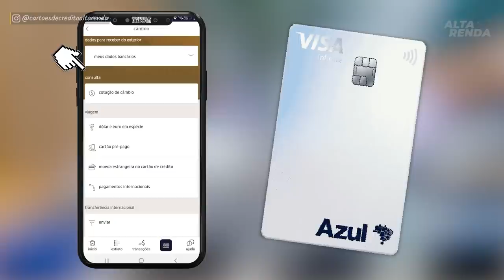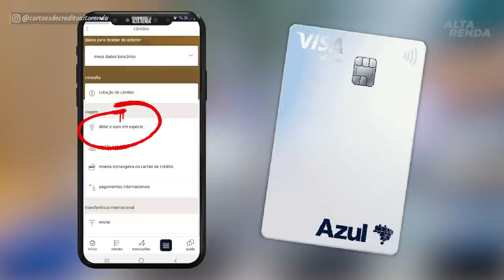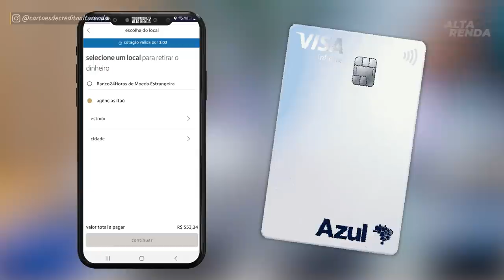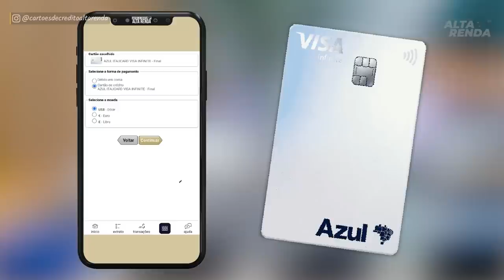💳NOVIDADE SOBRE O VISA INFINITE TUDO AZUL COM PERSONNALITÉ, CÂMBIO COMERCIAL NO LUGAR DO TURISMO.